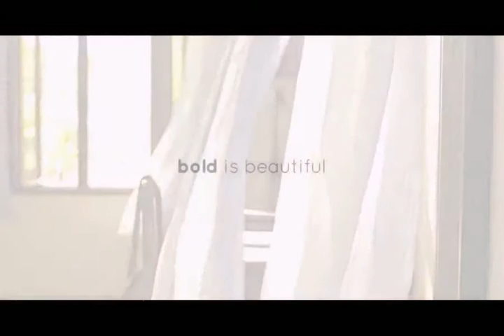India's First Ad Featuring A Lesbian Couple!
Myntra in its latest move to promote fashion to Lesbians.
Bold move but righteous